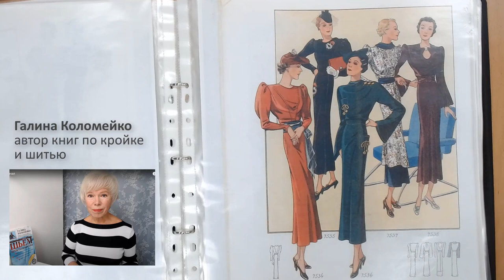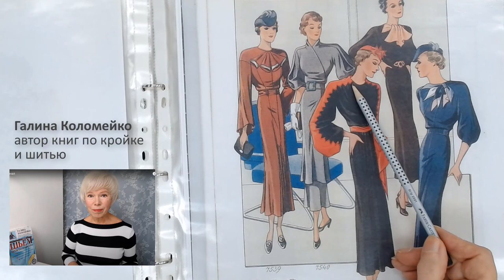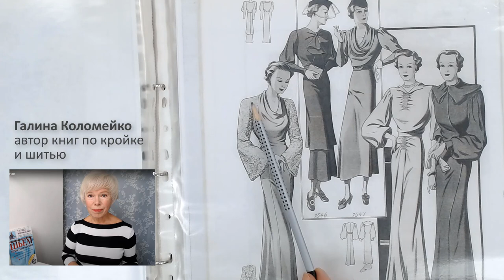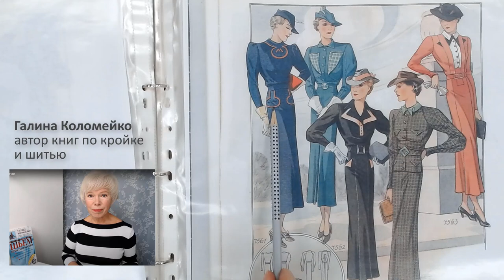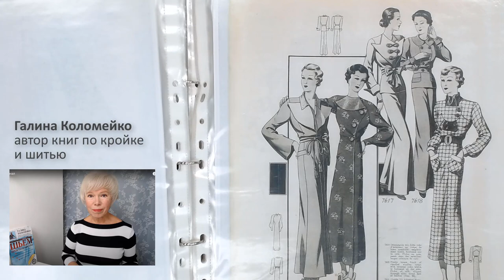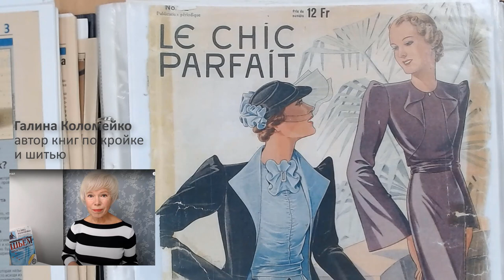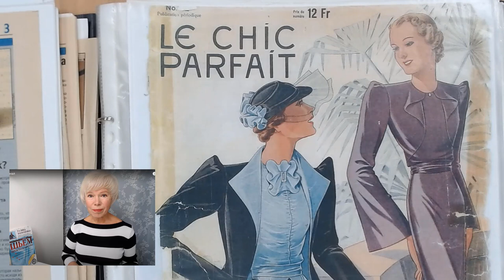Всё уже было. Мода Франции, 1937 с Галиной Коломейко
Изысканность деталей, точность кроя. Нужно увидеть и применить сейчас. Удивляемся, как много элементов можно повторить в современной одежде.